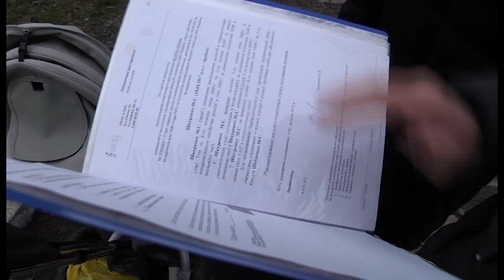Шанс на порятунок